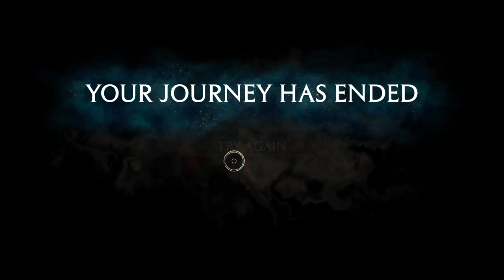Merlin's Trials Part 1 🧙🧩 | Hogwarts Legacy Ep.130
Thumbnail by .

-- TIMESTAMPS --

00:00 Intro
00:14 Exploring
41:16 End of Gameplay

-- LINKS --